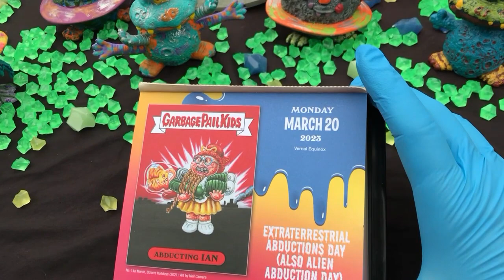Happy Extraterrestrial Day! Cosmic Critters from 1993!